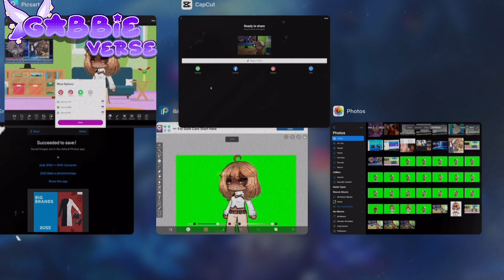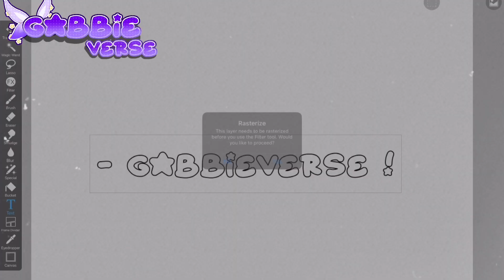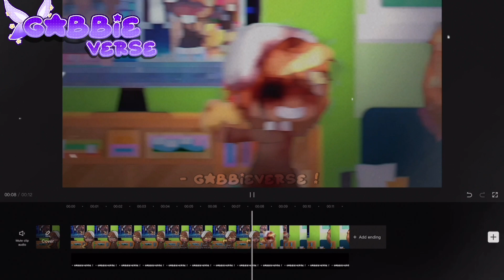|| ✧˚ ༘ ⋆ s-sega !! ,, gacha trend ,, gacha meme ,, || ✧˚ ༘ ⋆ Gabbieverse ||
⭑･ﾟﾟ･*:༅｡.｡༅:*ﾟ:*:✼✿　　✿✼:*ﾟ:༅｡.｡༅:*･ﾟﾟ･⭑

Hello my starlights! Today I just made a quick trend lol- I really love this audio though 😍😍

⭑･ﾟﾟ･*:༅｡.｡༅:*ﾟ:*:✼✿　　✿✼:*ﾟ:༅｡.｡༅:*･ﾟﾟ･⭑

⭑･ﾟﾟ･*:༅｡.｡༅:*ﾟ:*:✼✿　　✿✼:*ﾟ:༅｡.｡༅:*･ﾟﾟ･⭑

⊹ 𝙈𝙪𝙨𝙞𝙘 𝙄 𝙪𝙨𝙚𝙙! / credits

⭑･ﾟﾟ･*:༅｡.｡༅:*ﾟ:*:✼✿　　✿✼:*ﾟ:༅｡.｡༅:*･ﾟﾟ･⭑